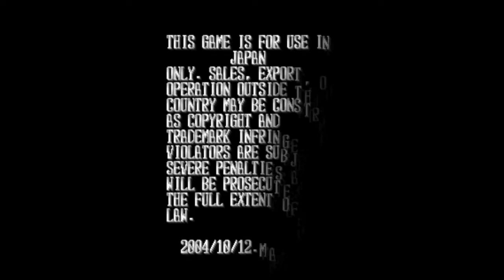[MAME v0.212] Mushihime-sama (2004)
playable

8 GB of RAM